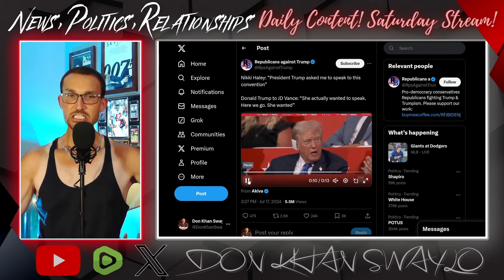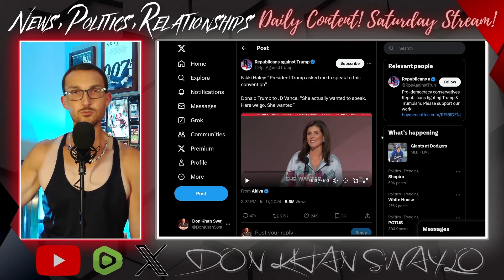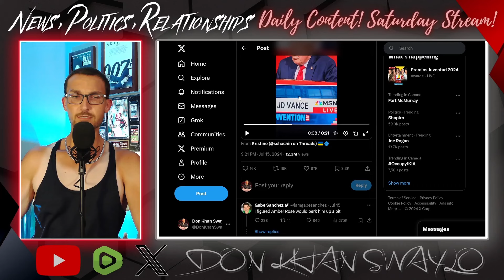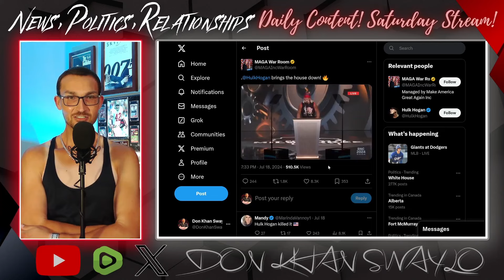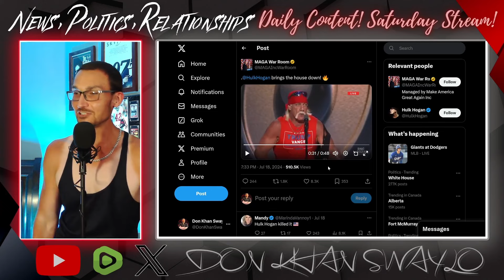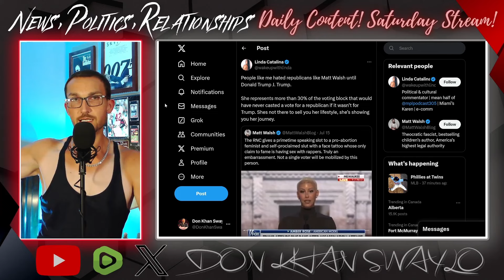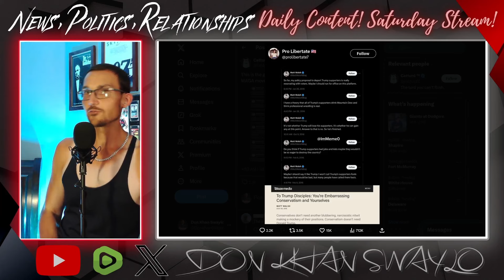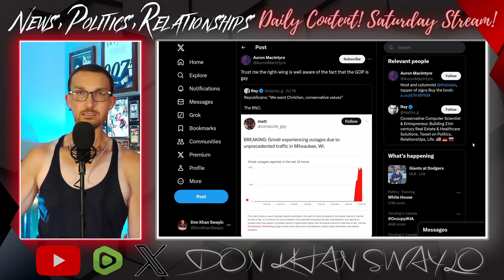The RNC Confirmed How Out of Touch Republicans Are With the Right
The 2024 RNC was a rather tepid affair with a few notable bright spots. Nikki Haley getting roasted from the box seats was nice, Ron DeSantis landed a nice jab at Biden's expense, but the true highlights came from the non-conventional side.

Hulk Hogan bringing down the house on Day 4 will be iconic for years to come and Amber Rose enraging the establishment hacks on the opening evening lets you know all you need to know about the Republican Party once Trump is gone.

The partisans don't like you. They like Trump for the publicity, but they couldn't care less about Conservatism or Populism. They just want the be in with the cool kids and lose with dignity like the good little boys and girls they virtue signal to the world. Matt Walsh and the Daily Wire types made that abundantly clear and they are exactly who the establishment want.

Get while the getting's good, because the GOP is not your friend and a new home for the outsiders could be necessary if the cards aren't played right in the coming years.